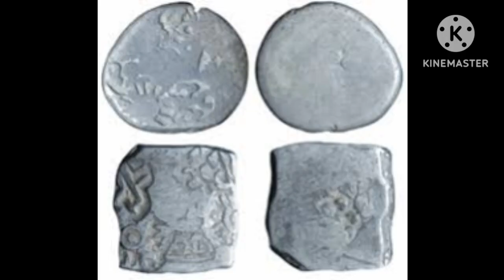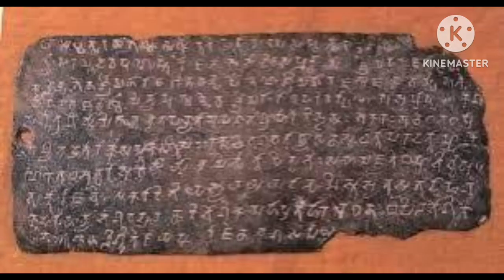পাল রাজা রামপাল |@itihasvidyartthitutorial5870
We will discuss about the 'Pal King Ram Pala ' in Bengali version. So we will provide you the best teaching of this video. |@itihasvidyartthitutorial5870 |